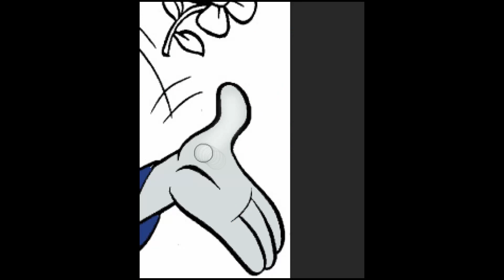Disney Donald Duck Coloring For Kids - DeeDoOo World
Let's get coloring Disney Donald Duck!! What colors would use to color in Disney Donald Duck?